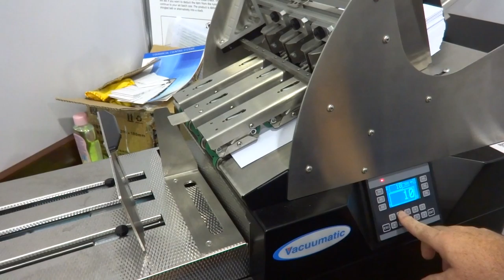Friction feeder - Vacuumatic TCF - Counting Customer envelopes Part 4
The TCF Friction feeder has the unique self-compensating separator system. This enables the TCF Friction feeder to feed sheets, paper, envelopes, card and many more products reliably and consistently even when the thickness is variable, either from piece to piece – such as filled envelopes – or across each individual item such as flat bottom bags or folded cartons. With its adjustable delivery tray and ease of set up and operation, the TCF stand-alone machine is the most versatile feeder, counter and batcher on the market.